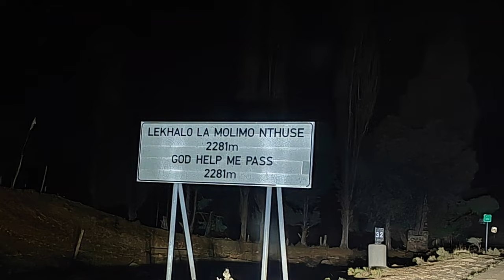overlanding Lesotho. woke up in paradise wild camp.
Ep. 54. Whilst pushing for Sani Pass, it became so late and tiredness kicked in and I had to find camp in total darkness. With the help of GPS, I was certain that I was isolated and away from traffic as I didn't see any vehicle after last light. Little did I know I was in paradise and next to the Orange river. Thaba tseka area.